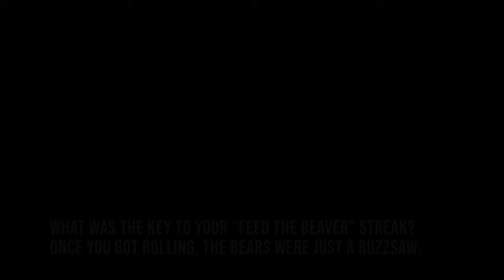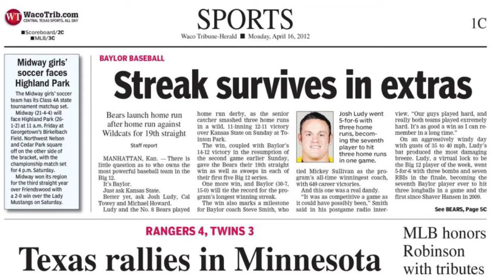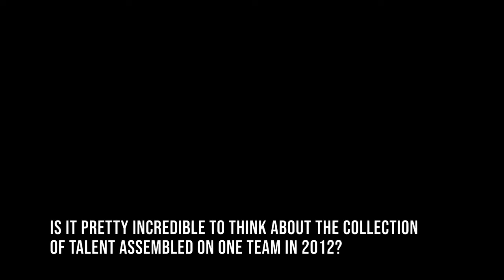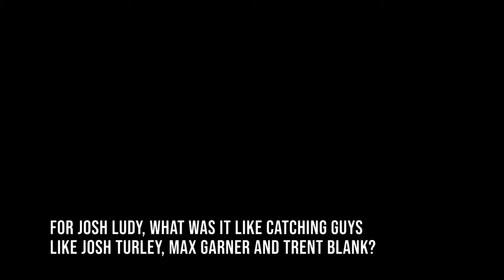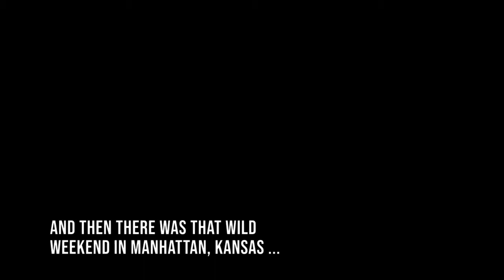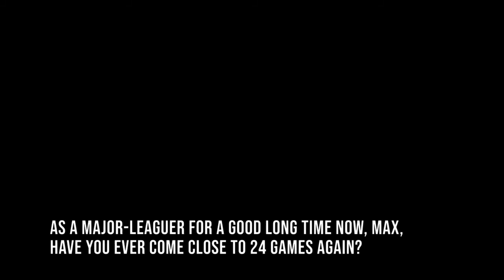"Feed the Beaver" — Baylor baseball 2012 reunion Zoom call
It all boils down to this: The 2012 Baylor baseball team achieved one of the most memorable seasons in program history because they were a bunch of cocky, fun-loving guys who had grown tired of losing games they knew they should have won.

“Basically, that whole season comes back to UTA kicking the absolute crap out of us on a Tuesday night,” said Max Muncy, who manned first base for those Bears and now is an All-Star slugger for the Los Angeles Dodgers.

What happened next captured the attention of the college baseball world: Baylor went more than a month without losing. The Bears strung together a school-record and Big 12-record 24 wins in a row. That included sweeping its first six Big 12 series to start conference at 18-0. Day after day, game after game, they couldn’t lose.

In a group Zoom call, the 2011-12 Baylor Bears baseball team remembers its 24-game win streak, "Feed the Beaver," road trips and a whole lot more. Tribune-Herald sports editor Brice Cherry (clockwise from top center) talked to C Josh Ludy, SP Josh Turley, 1B Max Muncy, OF Logan Vick and RP Crayton Bare. RF Adam Toth is in the center. Joining the call later, in the bottom row, are SP Trent Blank and SS Jake Miller.